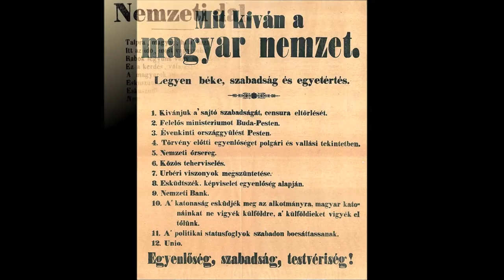Március 15. /Nemzeti Ünnep/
Az 1848-49 –es forradalom és szabadságharc emlékére.
Ének és gitár: Török Tímea
Kormorán - A harangok dala (feldolgozás)